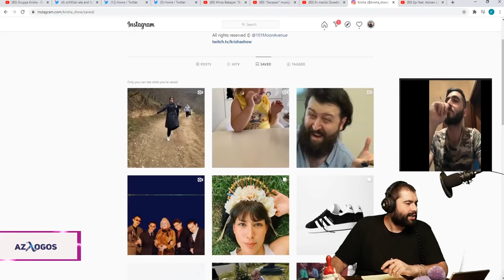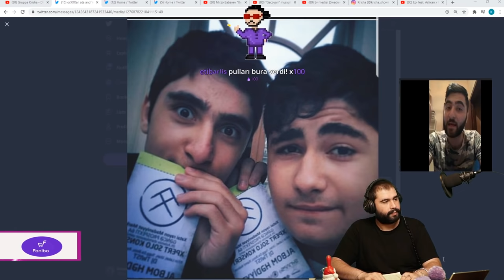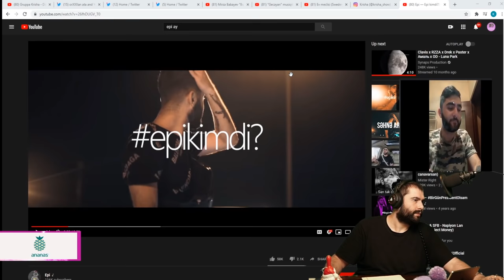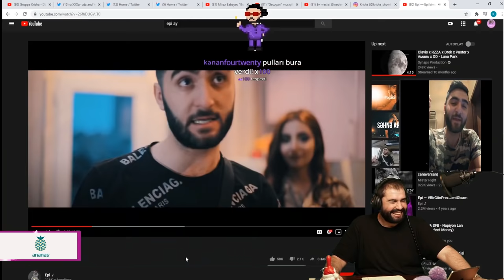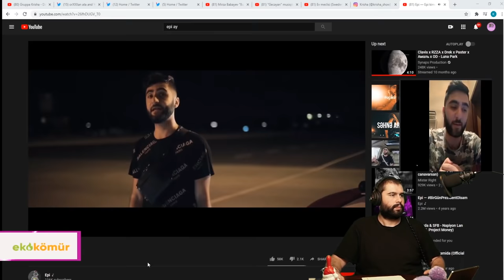Krisha Show - Epi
Biz 101MoonAve komandasının həyəcanlı, tutkulu, hazırcavab və 20li yaşlarının ortalarında Azəri gənclərik.

Nə edirik

Pozitif vayb yaymaq bizim başlıca məşğuliyyətimizdir. Çünki xoşbəxtlik, yaxşı fikir və düşüncə bulaşıcıdır. Bizə böyük üstadlardan bulaşıb, bizdən də sənə. Biz həqiqətən inanırıq ki, gülüşsüz keçən bir gün ömürdən sayılmır. Hərgün həyatımızdan gedən bu vaxt ərzində biz niyədə gülüb əylənməyək. Ölkəmizdə bizdən xəbəri olmayan milyonlarla insan var ki, istedadlı, progressiv düşüncəli, talantlı və s. hansı ki, güvənsizlik və özü kimi düşünən insanların ətrafında olmadıqları üçün olduqları yerə zincirləniblər. Niyə də biz o insanlara platforma və şəbəkə olmayaq. Effektiv şəbəkə sayəsində biz o insanların potensialını üzə çıxara bilərik. Bir nəfərin tanınması bütün bizim platformanın qələbəsidir. Bəli, biz məhz bunu istəyirik.

Necə edirik:

KrishaShow adlı online kommuna inşa edirik və bu platforma bizə tam ölçüdə komunikasiya imkanı yaradır.

Talantlı insanların portfoliolarını canlı yayımda təqdim və müzakirə edirik. O insanların özlərini canlı yayıma qonaq dəvət edirik. Youtube səhifəmizdə girib baxa və canlı şahidi ola bilərsən.

Düşüncə və həyat tərzinə görə iş tapa bilməyən insanların, cəmləşdirilmiş real təcrübəsini və danışılmamış uğur hekayələrini bölüşürük.

Potensial sahiblərinin illərdi cəmiyyətin bəlli kəsimi tərəfindən təəsüf ki, ignorla üzləşdiyini göstəririk.

Çərçivənin xaricinə çıxmaq istəyənlərin perspektivlərini əks etdirir - "Dəyər Yaradırıq".

Ən əsası isə bunları maddi qarşılıq gözləmədən edirik. "PULSUZ REKLAM" Biz həm də bunu edirik.

Bizi hərgün davamlı olaraq qeydiyattan keçmiş 110 / 120+ plus insan izləyir. Twitch saytında qeydiyyatı olmayanlarla birlikdə bu rəqəm hərgün 400-550 arası dəyişir.

Bizə necə kömək edə bilərsiz

Bizim konseptə uyğun olduğunu düşündüyün insanları [sənətçi, dizayner, filosof, yazıçı, rəssam, aktyor və s. Siyahı sonsuz uzana bilər] bizimlə əlaqələndir. Bu online kommunada həm sənə həm də ətrafındakı bütün istedadlara yer var.

Bizə reklam və layihə gətirmək istəyən mesaj qutumuza ətraflı təkliflərini yaza bilər. Hərkəslə təmasa və işbirliyinə açığıq.

KrishaShow komandası hər zaman uzlaşmağa meyllidir.

Biz sizə necə kömək edə bilərik

İstənilən mövzu ilə bağlı  storytelling elementləri, idea, beyin fırtınası üçün komandamız 7/24 fəaliyyətdədi.

Əgər düşünürsənsə ki, KrishaShow komandası sənin üçün edə nəsə edə bilər, zəhmət olmasa bizimlə əlaqə qur.